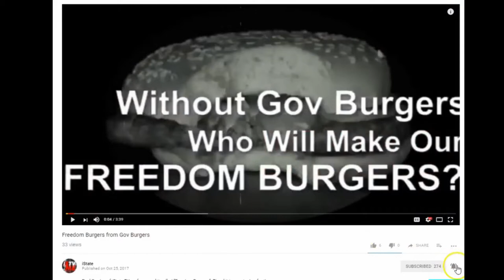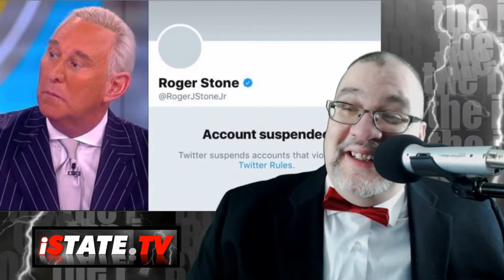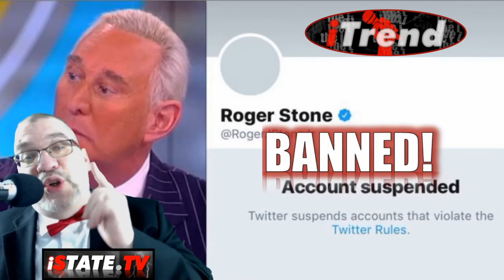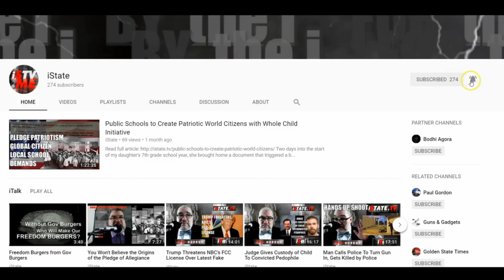Roger Stone Twitter Account Suspended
Roger Stone Suspended From Twitter
Roger Stone Twitter Account Suspended, Roger Stone, Twitter, Keith Olbermann, Don Lemon, iStateTV
The conspiracy-laden, hotheaded firebrand who also regularly appears on Infowars, Roger Stone, just got news that no one wants to see.  Twitter has decided to purge its platform of Roger Stone after he attacked CNN Fake News host, Don Lemon, who continues to shamelessly shill for Hillary and the DNC on an almost daily basis.  Roger had enough of the Lemon squeeze, so he did what any sane (or even semi-sane, for that matter) person would do.  He let the Fake News troll have it, right in the feelz, with a vicious Twitter attack.

If you like this content, be sure you click here and support iState's ability to deliver to you news for the iStater, the state of one.
In the attack, Stone said to Lemon, “stop lying about about the Clinton’s and Uranium you ignorant lying covksucker! You fake news you dumb piece of shit,” Stone wrote in one tweet. “.@jaketapper must be held accountable for his lies and very severely punished Fakenewsasswipe.”

He also went after the kinder, gentler, but just as fake news trolly, Jake Tapper when he said, “@jaketapper must be held accountable for his lies and very severely punished Fakenewsasswipe.”

The SJW-run Twitter team must have gotten together in a bruised panic, with butthurt potentials at critically high levels the team decided to suspend Roger Stone’s Twitter account.  It is obvious that they needed to protect these gentle fake newscasters from having to face critically high levels of butthurtiness at being called bad names by Roger Stone.

At the time of the suspension, Roger Stone had over 800K followers on his twitter account..  As Infowars points out, Twitter doesn’t seem to really have a problem with people viciously attacking other people on Twitter.  As a matter of fact, if you’re the right kind of person, someone who fits into their heavily SJW-leftist-biased perspective, you can even wish people dead and still not have to worry about getting your Twitter account suspended.